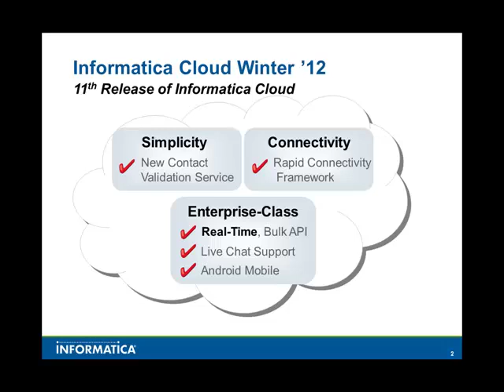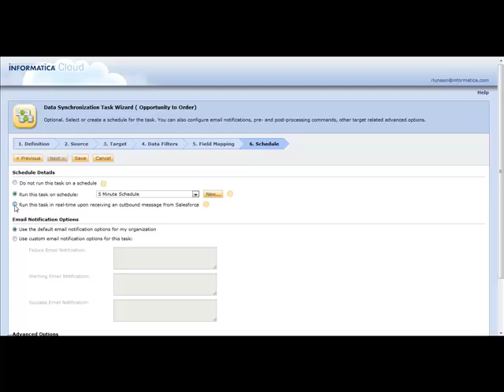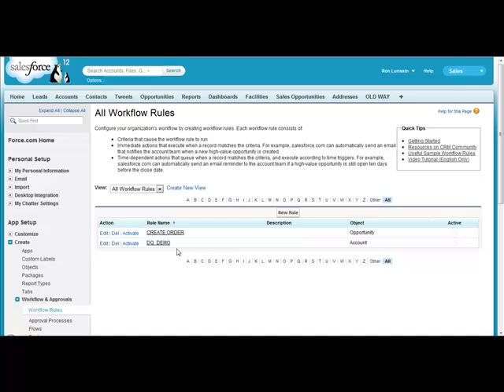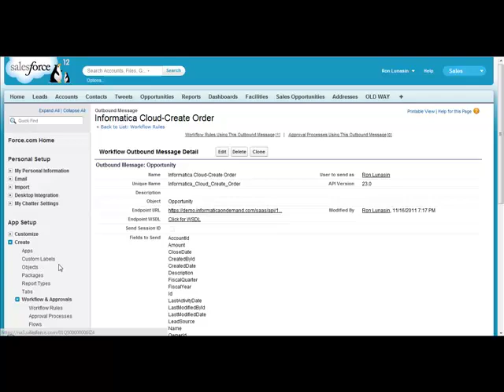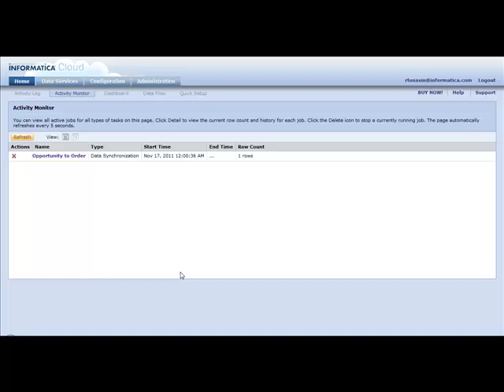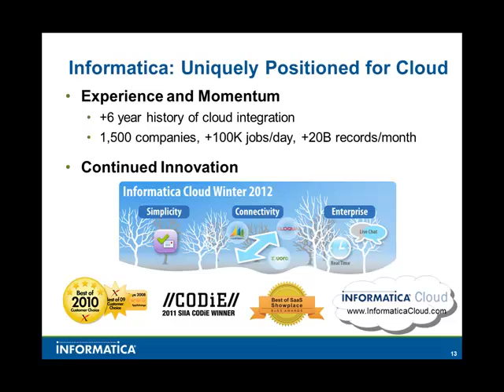Informatica Cloud Real-Time Out-bound Messaging Support Demo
Real-time out-bound messaging support for Salesforce CRM and Force.com.

Typical Use Case: Opportunity to Order
When an Opportunity is closed in Salesforce, you may need to immediately (in real time) create a corresponding Order in your backend ERP system